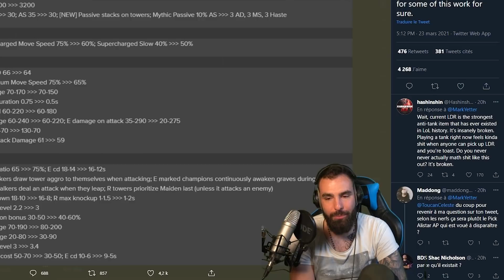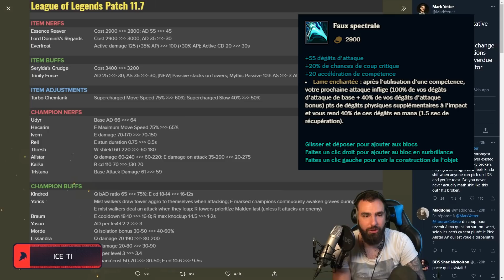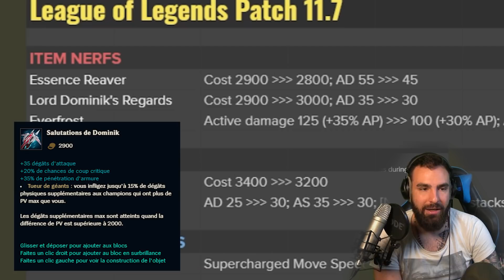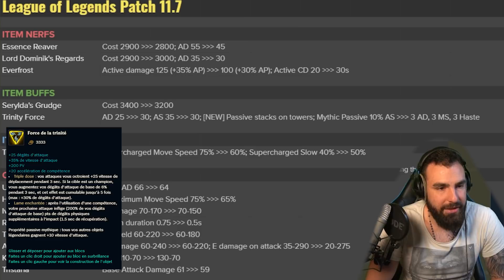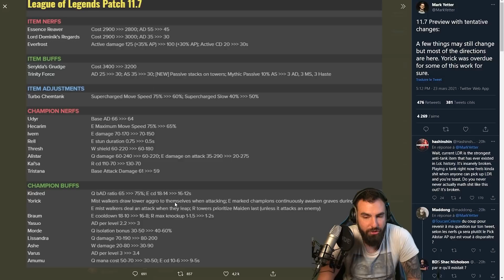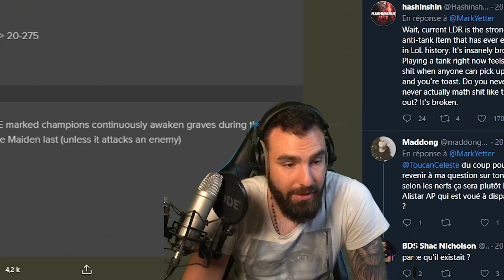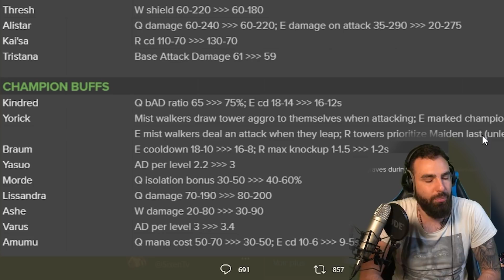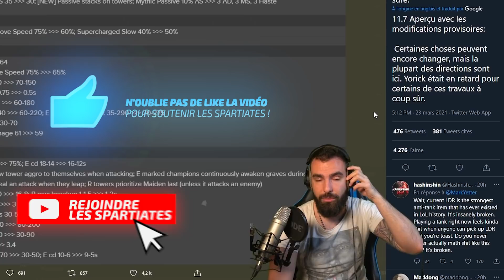PATCH 11.7 - CERTAINS ITEMS VONT DISPARAÎTRE ? RETOUR DE LA TRINITÉ ?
Installe Raid gratuitement :
et reçois un bonus spécial 💥 !
Disponible uniquement pour les 30 prochains jours!